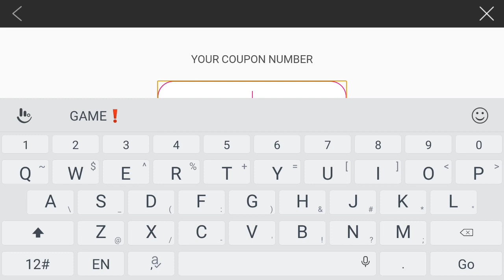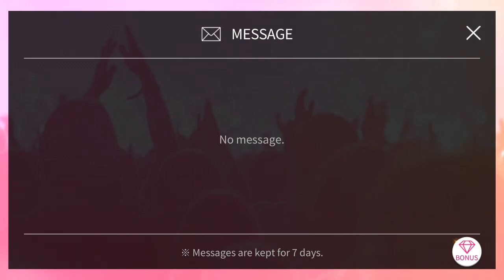SuperStar SMTown • NCT Resonance Part II Coupon Code